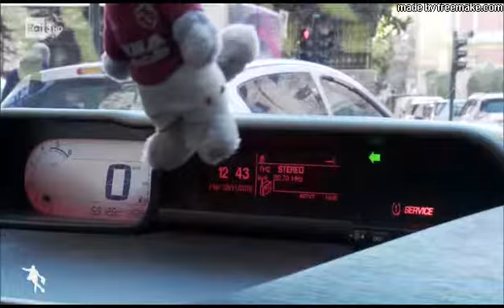Servizio Rabona (Rai 3) - Radio Romane